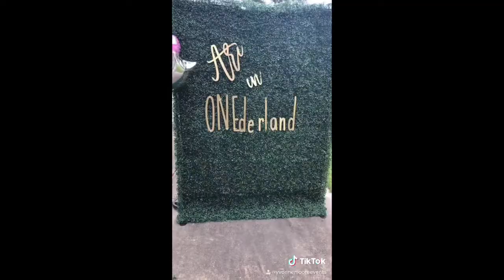Tik Tok Complilation | Balloon Garland | Balloon Arch | Floral Arrangements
Thanks for coming back to my channel. I've had so many events over the year that I never got a chance to fully film so I decided to show you guys my tiktokcompilation I've mashed up all of my TikTok videos into one video! I hope you like it.